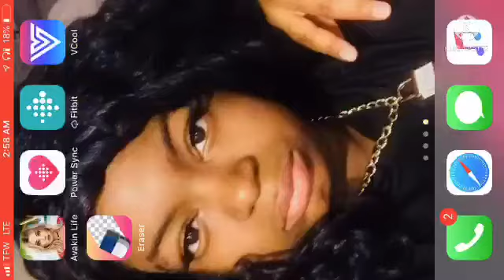Avakin life - New Music Society